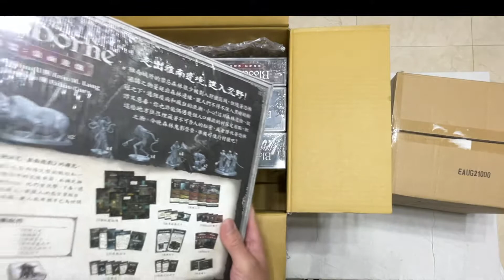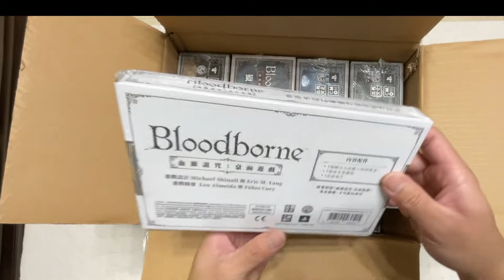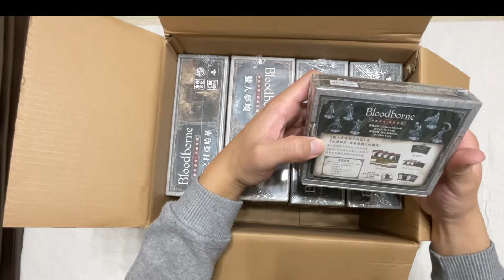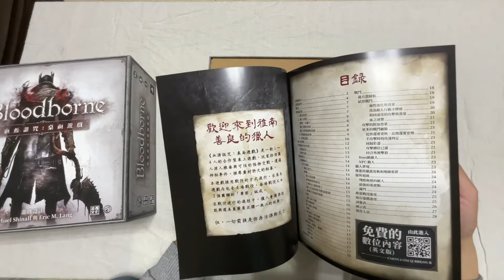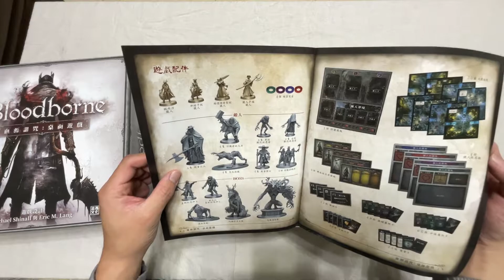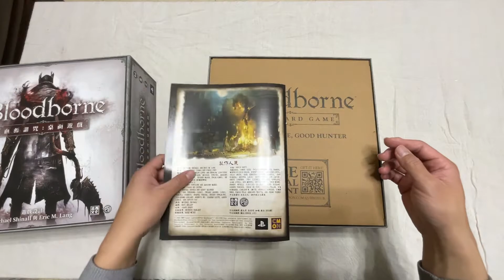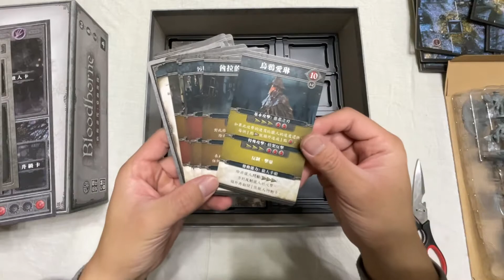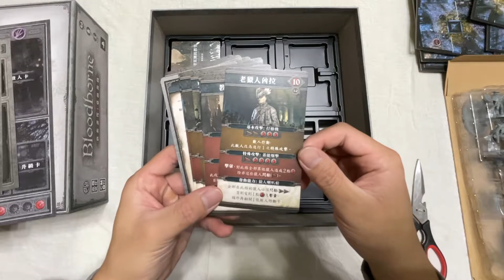【血源詛咒桌遊】大全套開箱(上)